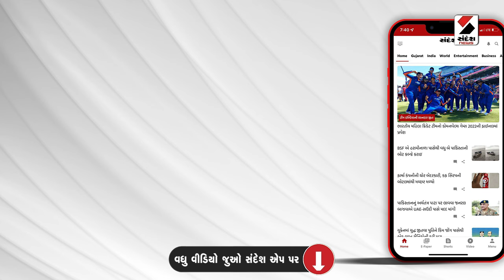Jambusar News | જંબુસરમાં રૂપાલા સામે રોષ યથાવત | Parshottam Rupala | Gujarat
જંબુસરમાં રૂપાલા સામે રોષ યથાવત
ક્ષત્રિય સમાજે મામલતદરને પાઠવ્યુ આવેદન
રૂપાલાની ટિકિટ રદ કરવા માંગ સાથે વિરોધ
ભાજપ વિરૂદ્ધ મતદાન કરવાની ચીમકી
ભાજપ કાર્યકરોની પ્રચાર માટે ગામમાં પ્રવેશબંધી